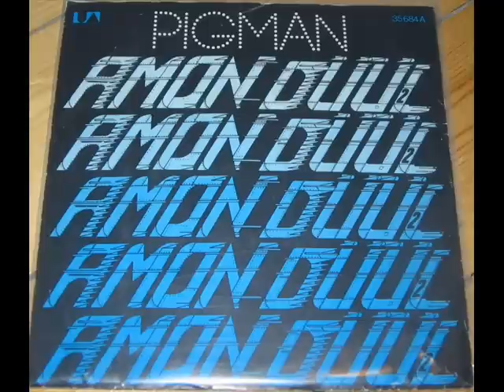Amon Duul II - Still Standing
Recorded April 2009 at Dreamscape Studio, Amon Duul 2 celebrated a highly sensitive performance, of finding back to the roots -- not in the past, but essentially -- seeking the new sounds and contents at the same time. No 'kraut', no '70s', but the music of the new millenium. This sound painting is one more of our unique works, containing the spirit of our time.

"Bee as Such" is currently available only through Internet download, destined to be released on physical media on a later date.

Line-up:
- Chris Karrer / guitar, violin, vocals
- John Weinzierl / guitars, synth, vocals
- Renate Knaup-Krotenschwanz / vocals
- Lother Meid / bass, vocals
- Danny Fichelscher / drums
- Jan Kahlert / percussion, vocals

01. Mambo La Libertad -- 8:34
02. Du Kommst Ins Heim -- 9:23
03. Stil Standing -- 8:15
04. Psychedelic Suite -- 26:01

from amonduul.de